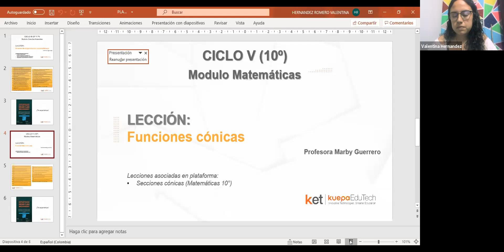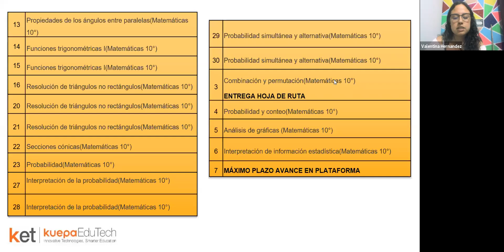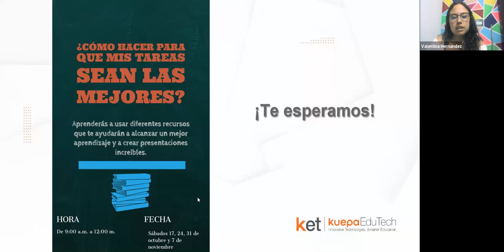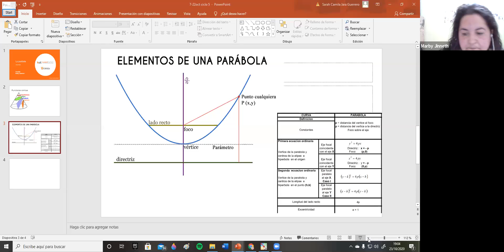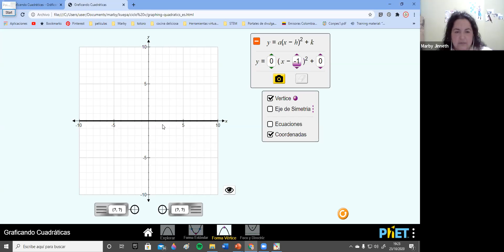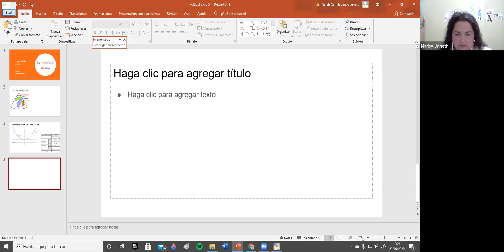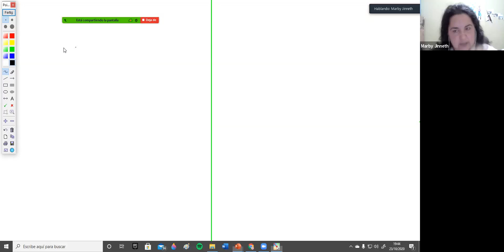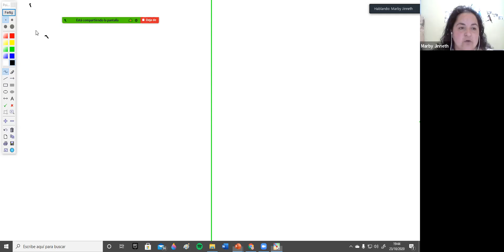CICLO V - VIRTUAL - MATEMÁTICAS- 23-10-2020 - Elipse